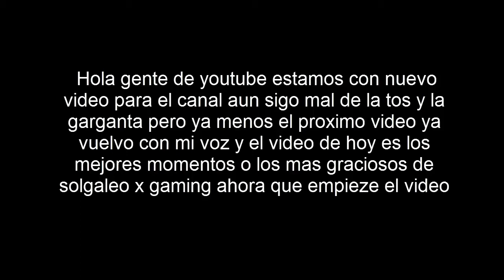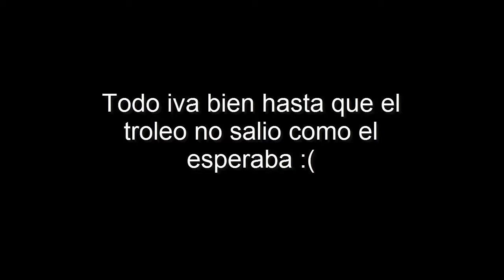Los mejores momentos de solgaleo x gaming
Espero que les alla gustado el video y me regalen un pulgar arriba los videos son de solgaleo la edicion es mia no olviden suscribirse a este bonito canal nos vemos en otro video bye